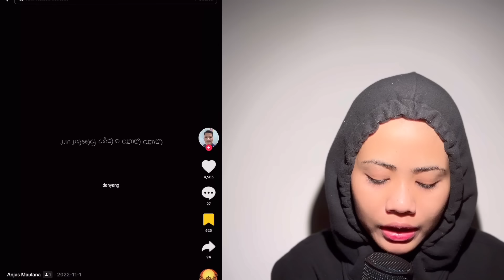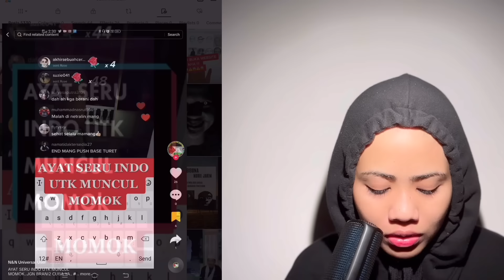BACA MANTRA PANGGIL POCONG MERAH ‼️ PUKUL 3 PAGI!! ADA SESUATU TERJADI!!